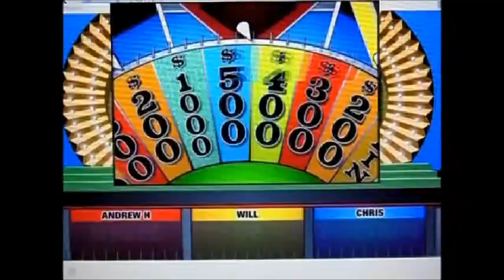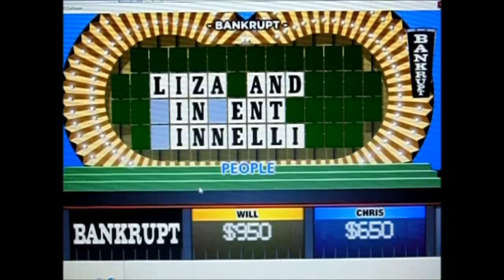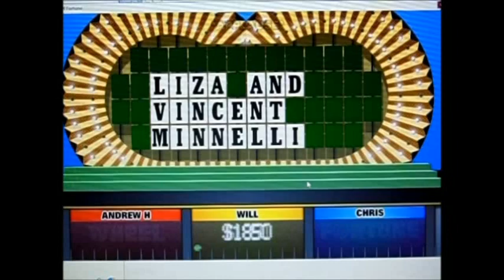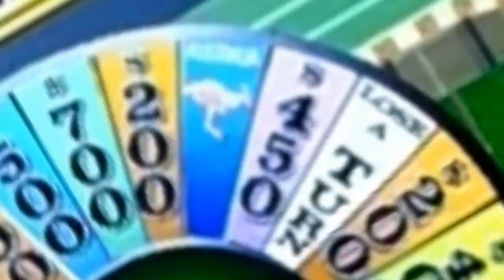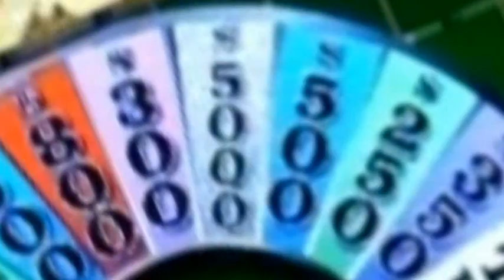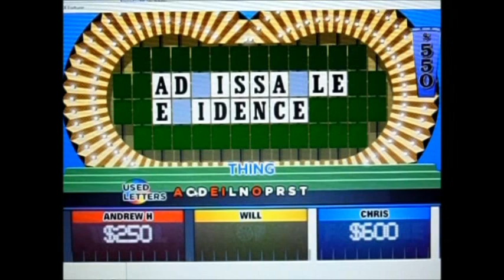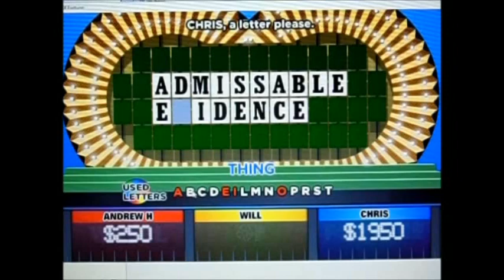Wheel of Fortune BigJon's Season 3 Episode 7 powerrangers2018 Vs. PhenominalRican and Chris Rahaman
After a successful 6th episode of my 3rd Wheel BigJon’s season, it’s now time for episode 7.  My returning champ is EqualsPeach from season 2 with $86,900, but I was unable to get in contact with him.  Today, I have 2 interim champs today in PhenominalRican from episode 5, who won $118,905, and powerrangers2018, who won $26,350 last time.  Today, our lone new player today is Christopher Rahaman.  Who’s going to win this game?  You'll have to watch to find out.  Enjoy.